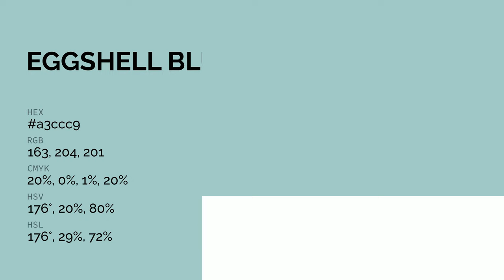Eggshell Blue color a3ccc9 hex color - Green color - Warm color a3ccc9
What color is Eggshell Blue ? a3ccc9 hex color - Green color - Warm color a3ccc9

Hex a3ccc9 Color Code is also known as Eggshell Blue color.

Hex a3ccc9 Color code in RGB color code model is created after adding 63.92% red color, 80.00% green color and 78.82% blue color.
Hex a3ccc9 Color code in CMYK color (process color) code model is generated after subtraction of 20% cyan, 0% magenta, 1% yellow and 19% black.